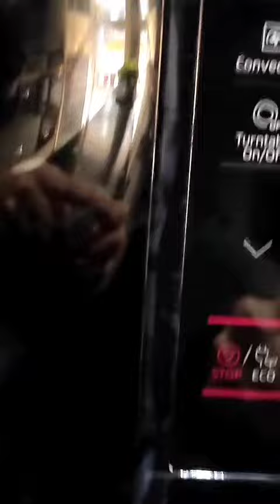I made my favourite chocolate Nutella cake 🍰|| Cook with me ❤||Radhika gupta